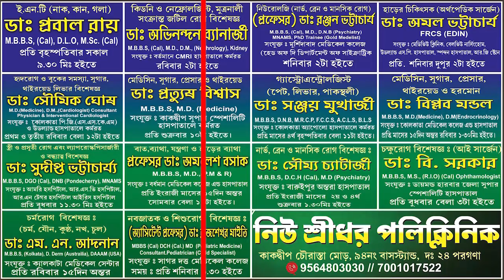প্রবল ঝড় বৃষ্টির পূর্বাভাস, মৎস্যজীবীদের সমুদ্রে যেতে নিষেধাজ্ঞা জারি । Biswa Samachar